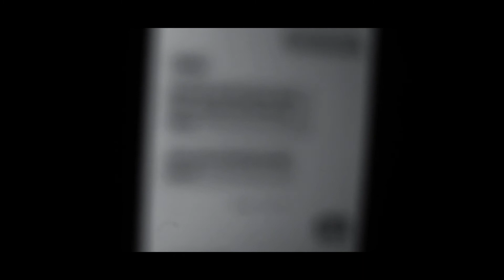Isolationism - Ben Salter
The first single from Ben Salter's third album, "Back Yourself". Video by Pete Ewing. Filmed at the Tramway Hotel and Edinburgh Castle Hotel in Melbourne.